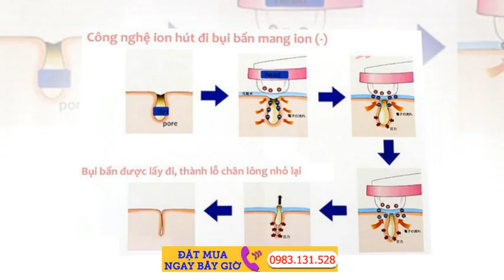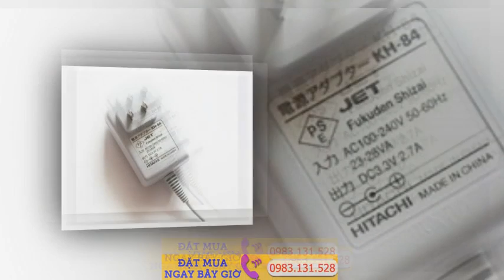[REVIEW] Hada CRie Hot & Cool CM- N2000 Shop Nhật Việt 2015 N2000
Máy N2000 là dòng sp chăm sóc da mặt có hỗ trợ chức nặng chăm sóc da nóng/lạnh. Chỉ cần 11 phút mỗi ngày, bạn có thể thoải mái tự tin với làn da của mình.

1. Hada Crie là gì ?

Hada Crie  là dụng cụ chăm sóc da mặt rất phổ biến, bắt nguồn từ Nhật Bản, là niềm tự hào của Hitachi. Máy được phát triển với nền tảng là Công Nghệ Ion (Facial Ion Technology) được sử dụng kết hợp cùng các sản phẩm skincare bạn vẫn xài hàng ngày. Công nghệ ion giúp làm sạch sâu hơn và các dưỡng chất thấm kĩ càng hơn. Cực kì nhẹ dịu và không làm tổn thương da.

2. Tại Sao Lại Chọn HADA CRIE N2000

Theo ý kiến chủ quan của bọn tớ thì N2000 là có cải tiến vượt trội và đáng mua nhất.

Thời gian cho một liệu trình được cắt giảm từ 20’ (so với N810 đời đầu) xuống hẳn 11’, còn có chức năng nóng- lạnh. Tất cả những tân tiến này cũng có ở N3000 là phiên bản mới nhất, N3000 cũng bổ sung chế độ timer tự động beep sau mỗi 45s.